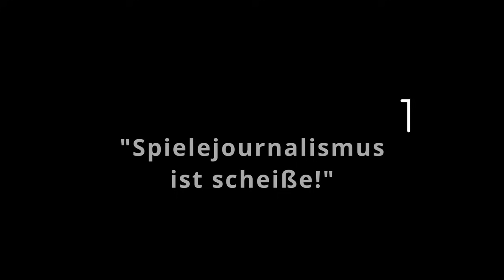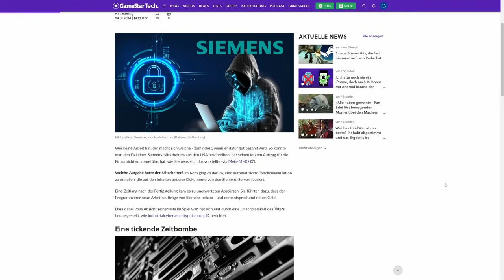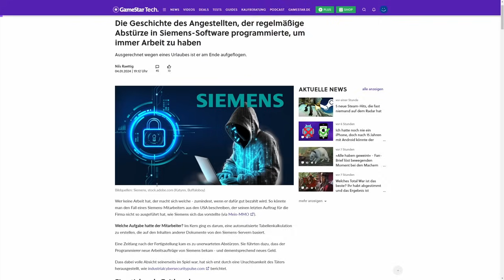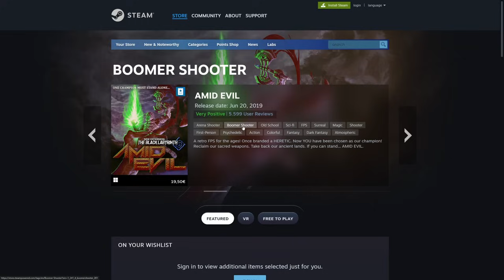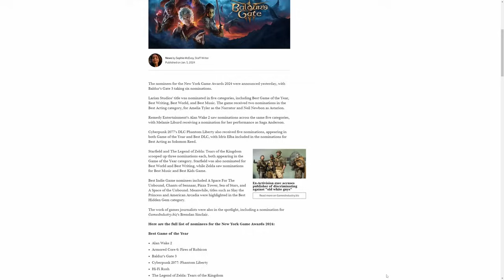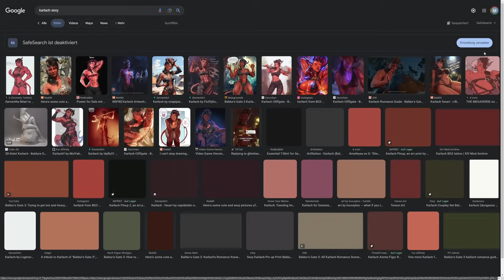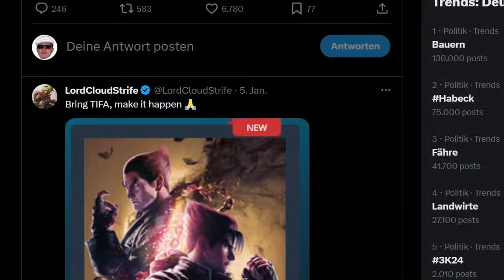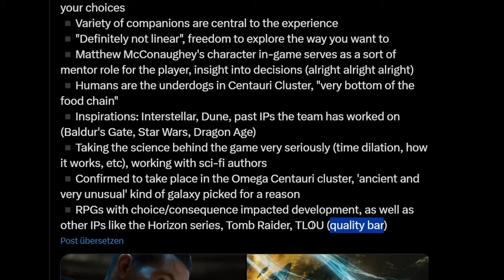"Spielejournalismus ist Sh*t" - das lese ich öfter, aber stimmt das denn? Meine Meinung zu dem Thema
Spielejournalismus hat meiner Meinung nach einen schlechteren Ruf als verdient. Aber manchmal gibt es schon echt blöde Ausfälle.

Kapitel:
00:00 Gaming News
00:28 "Spielejournalismus ist scheiße!" - wirklich?
02:04 Meine "News"
05:18 Recherchieren 1x1
10:11 News Fail
12:43 Boomer Shooter "News"
14:41 Starfield Kritiker Fail
17:46 Xbox Bann Updates
20:16 Richtig geiler Spielejournalismus!!!
24:15 Rückkehr der Demos
26:11 Mehr Details zu Exodus
30:29 Und was ist mit Tetris?